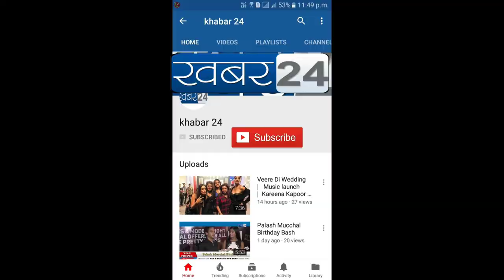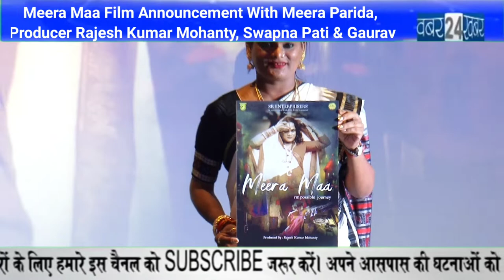Meera Maa Film Announcement With Meera Parida, Producer Rajesh Kumar Mohanty, Swapna Pati & Gaurav